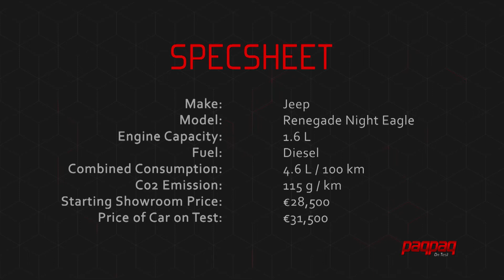Jeep Renegade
We review the Jeep Renegade Night Eagle